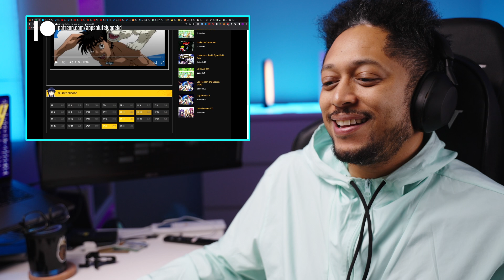Miyata Presses Ippo! Hajime no Ippo season 2 episode 25 26 Reaction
hajime no Ippo Season 2 Episode 25 26 reaction!